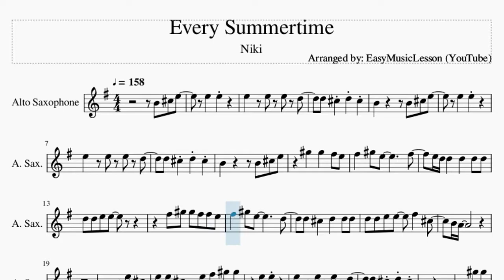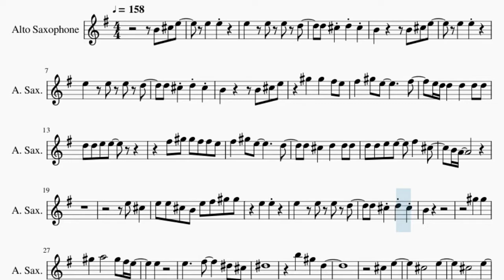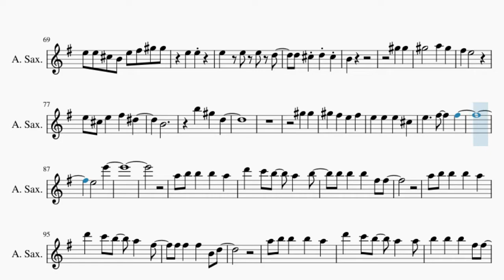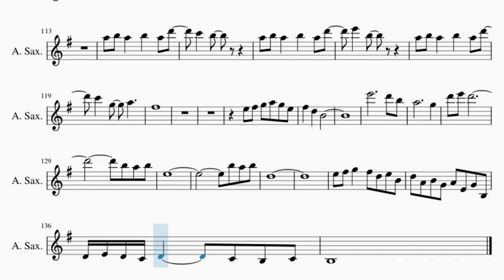Alto Sax Sheet Music: How to play Every Summertime by Niki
Comment and let us know how the videos have helped you. It keeps us going! :)Here is a sheet music/tab video on the song Every Summertime by Niki on the alto sax. A alto sax sheet music arrangement which is transposed to notes that are easily played by alto sax, for the song Every Summertime by Niki.

EasyMusicLesson teaches you to play the your favorite instrument, through well-arranged sheet music so that you too can learn how to play Every Summertime by Niki on the alto sax as fast as you can. A alto sax sheet music with backing tracks to help your play the song better.

Chords of Saxophone arrangement:
G Maj   G Maj   G Maj   G Maj   G Maj   F Maj   F Maj   F Maj
F Maj   F Maj   G Maj   G Maj   G Maj   G Maj   G Maj   G Maj
F Maj   F Maj   F Maj   F Maj   F Maj   G Maj   G Maj   G Maj
G Maj   G Maj   G Maj   F Maj   F Maj   F Maj   F Maj   F Maj
G Maj   G Maj   G Maj   G Maj   G Maj   G Maj   F Maj   F Maj
F Maj   F Maj   F Maj   G Maj   C Maj   C Maj   C Maj   B Min
A Min   A Min   D Sus 4   D Sus 4   D Sus 4   D Sus 4   G Maj
G Maj   G Maj   G Maj   G Maj   F Maj   F Maj   F Maj   F Maj
F Maj   G Maj   G Maj   C Maj   C Maj   G Maj   A Min 7   A Min 7
G Maj 7   G Maj 7   E Dom 7   E Dom 7   A Min   B Min   C Maj
C# Dim   D Maj   D Maj   D Maj   D Maj   D Maj   D Maj   D Maj
D Maj   D Maj   D# Maj 7   D# Maj 7   A# Maj 7   A# Maj 7   C Min 7
C Min 7   A# Maj 7   A# Maj 7   D# Maj 7   D# Maj 7   A# Maj 7
A# Maj 7   C Min 7   C Min 7   D Sus 4   D Sus 4   D Sus 4
D Sus 4   D Sus 4   D Sus 4   G Maj   G Maj   G Maj   G Maj
G Maj   F Maj   F Maj   F Maj   F Maj   F Maj   G Maj   G Maj
G Maj   G Maj   C Maj   C Maj   C Maj   B Min   A Min   A Min
D Sus 4   D Sus 4   D Sus 4   D Sus 4   G Maj   G Maj   G Maj
G Maj   G Maj   F Maj   F Maj   F Maj   F Maj   F Maj   G Maj
G Maj   C Maj   C Maj   G Maj   A Min 7   A Min 7   G Maj 7
G Maj 7   E Dom 7   E Dom 7   A Min   B Min   C Maj   C# Dim
D Maj   D# Maj 7   D# Maj 7   A# Maj 7   A# Maj 7   C Min 7
A# Maj 7   C Min 7   C Min 7   A# Maj 7   A# Maj 7   D# Maj 7
D# Maj 7   A# Maj 7   A# Maj 7   D# Maj 7   D# Maj 7   A# Maj 7
A# Maj 7   D# Maj 7   D# Maj 7   A# Maj 7   A# Maj 7   C Min 7
D# Maj 7   A# Maj 7   A# Maj 7   C Min 7   C Min 7

Melody notes of Saxophone:
B4 C#5 E5   E5   E5
B4       B4 C#5 E5
E5   E5
G#5   G#5   F#5 E5
F#5   G#5 E5       F#5
F#5 G#5 G#5 F#5 F#5 E5
F#5   G#5 E5       D5
D5 C#5   D5   D5 D5
D5 D5 E5 E5   F#5   C#5
B4 A4
E5 C#5
E5 E5 C#5 B4 E5 F#5 G#5 G#5
E5   E5
B4
G#5   G#5
G#5   A5       G#5 F#5 E5
E5
E5     F#5     D#5 C#5
D#5
B5   G#5   D5
C#5   E5
C#5       E5
C#5       E5
C#5     B4
A5 B5 B5   B5   A5
D6   C6 B5   A5   B5
B5 B5   B5   F#5 F#5
D6   C6 B5   A5   F#5
F#5 F#5   F#5   B4 D5
D6   C6 B5   A5   A5
D5
A5 B5 B5   B5   A5 D6
C6   C6 B5 A5 B5
F#5 G#5 G#5   F#5 E5
E5 D5 D5   D5 D5 D5 D5
D5 D5 E5 E5
F#5 G#5 G#5 G#5 G#5 F#5 F#5 E5
F#5 F#5 G#5 E5       D5
D5 D5   D5   D5 D5
D5 D5 E5 B5   G#5   A5
G#5 F#5 E5
C#5   E5   G#5
E5
E5   E5
B4
G#5   G